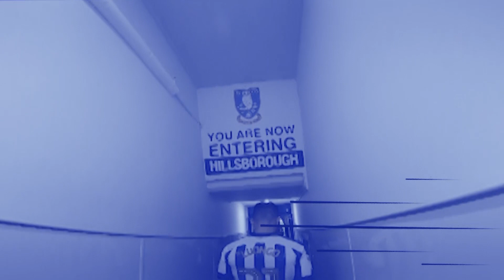FA Cup fifth round Player Escort draw!